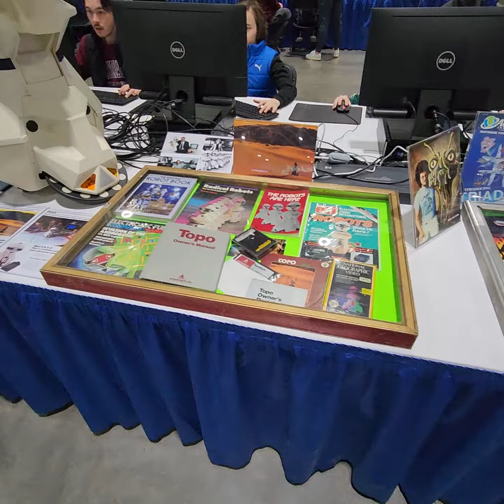Gaming Museum at Midwest Gaming Classic 2024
They had the museum setup again at MGC again, always a treat to see how we have progressed.